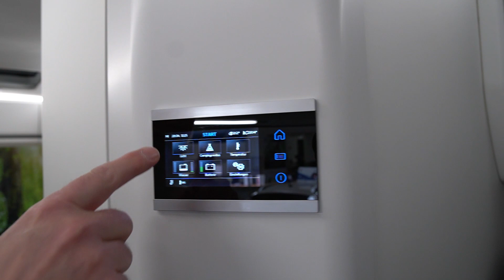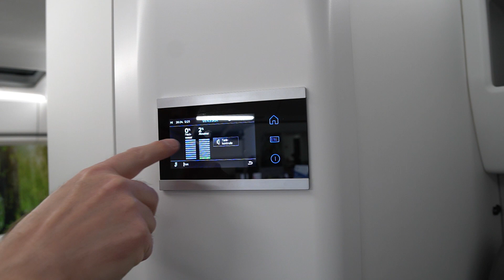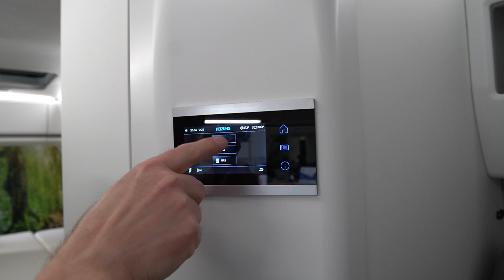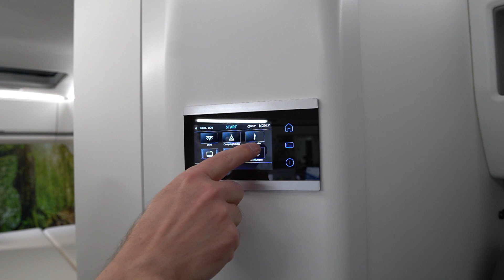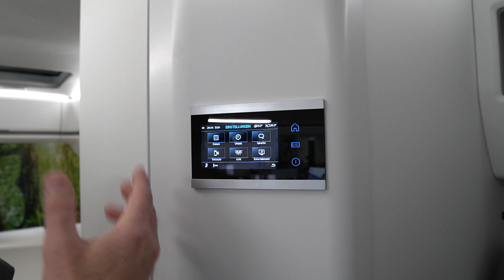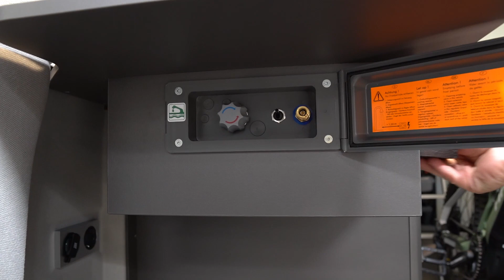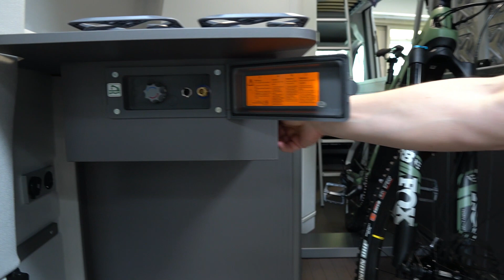15 Camper Vans - VW Grand California - sofort zum mitnehmen auf der RTR - RAM Truck Ranch - Solingen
Neues auf der RTR RAM Truck Ranch! Wir haben 15 nagelneue Wohnmobile VW Grand California mit verschiedener Ausstattung für euch eingekauft.
Alle Reisemobile sofort zum mitnehmen. Startet sofort mit eurem eigenen Van in den Urlaub und genießt die große Freiheit des Vanlife. Camper Vans und Reisemobile sind zur Zeit die sicherste Art zu reisen.
Bei Interesse oder Fragen könnt ihr euch gerne bei mir melden:
Uwe Stamm und Nico Stamm
Geschäftsführer
RTR - Ram Truck Ranch
by Auto-Treffpunkt Stamm
42659 Solingen
Bismarckstr. 41-43

Seit Jahren sind wir in der Dodge RAM Szene als zuverlässiger Partner bekannt. Für Tuning, Customizing und AutoGas Umrüstung sind wir die Experten.
Nach einer Umbauzeit von nur 3 Monaten haben wir im Februar 2017 die RTR - RAM Truck Ranch eröffnet.
Die Fläche der Ausstellungshallen wurden verdreifacht und gliedern sich jetzt in 3 Bereiche:
die „RAM Truck Ranch“ - Deutschlands größte Ausstellungshalle für Dodge RAM’s, im „Westernlook“ dekoriert, mit attraktiver Zubehörabteilung und Sportwagen Halle (z.B. Dodge Viper, Charger, Challenger)
Suzuki Neuwagen Halle
SEAT u. EG-Neuwagen Halle

by Auto-Treffpunkt Stamm
42659 Solingen
Bismarckstr. 41-43

Zur Technik:

Filme u. Foto
Iphone

Stativ:
Gimbal von DJI